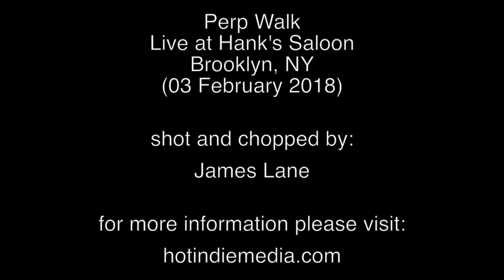Perp Walk @ Hank's Saloon 03 February 2018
Party with us at Hank's! We had an amazing evening. Thanks to James Lane for recording us.
setlist:
Hop Hog, a new dance 0:20
Tranny Man my hero fixes transmissions 2:15
Havana Mojitos and Cuba Libres 4:00
Stench of Bodies in My Kitchen 7:10
Moon Pies over Albuquerque 9:40
Grinding up a Mountain of Coffee in Panama 14:15
Shrimp and Beer help yourself it's free 17:15
Desert Desserts from Vegas to Mexico 20:44
Happy Family Buffet around the World 24:25
Rats Ate My Oreos 26:05
Tilapia Loins attack Nicaragua 29:36
Bug Eye Joe's Apartment 34:35
Farter John with our friends the Carvels (where's Tom?) 38:00